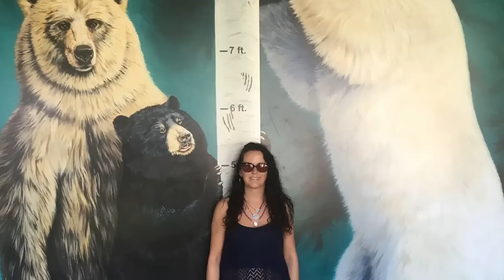Tierische DÄMONEN der Mythologie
00:00 Intro
00:20 Baphomet
01:45 Pazuzu
02:55 Cernunnos
03:50 Lamia
04:45 Sleipnir
06:24 Tiamat